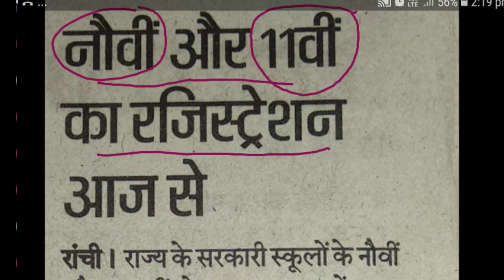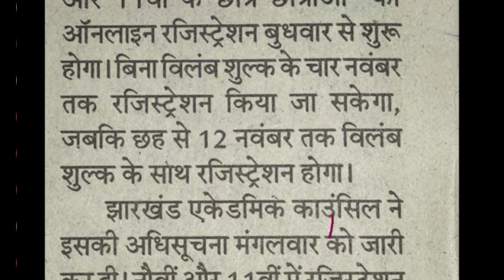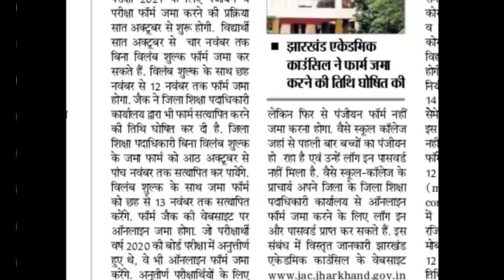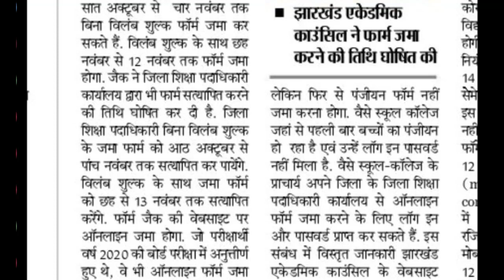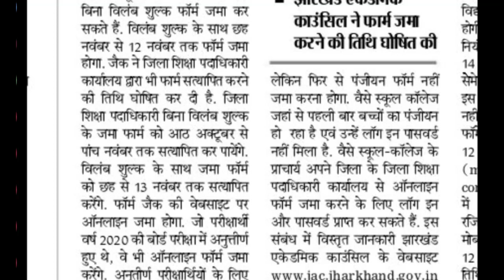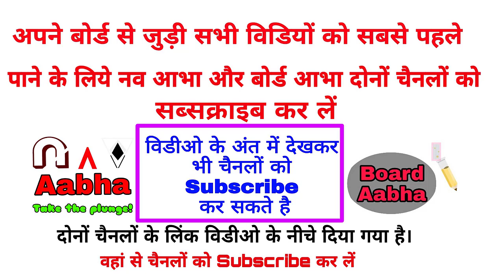Jharkhand JAC Board Class 9 And Class 11 Registration Date || Jac Board Registration 2021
Starting Date 7 October, Fill it Carefully & within time
Panjiyan Patra Class 9 and Class 11 Jac Board 2021

JAC Board Registration Date Issued For Class 9 and Class 11

JAC Board Class 9 And Class 11 Registration Date
Jac Board Intermediate Registration Date 2021
Jac Board Inter Registration date 2021

Jac Board Registration Kaise Kare , Jac Board Online Registration kaise Kare